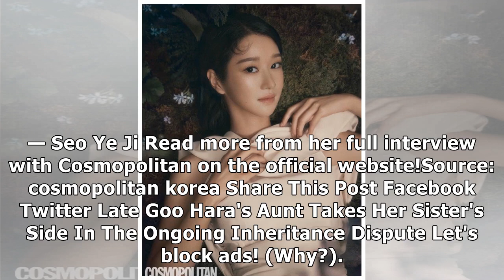Seo Ye Ji Reveals What It Was Like Working With Kim Soo Hyun In Cosmopolitan Pictorial